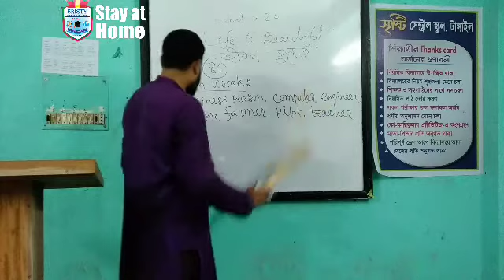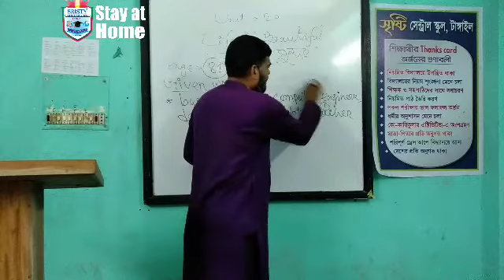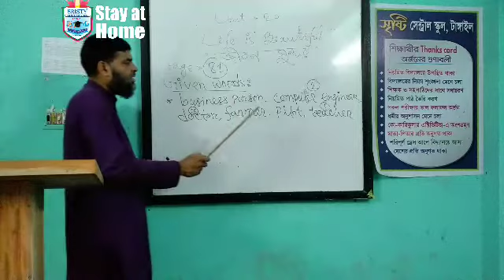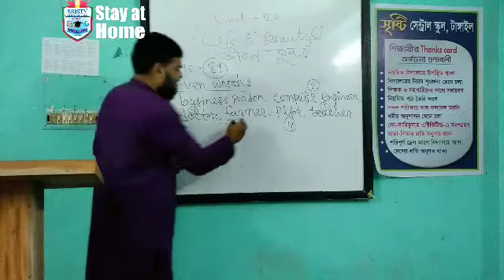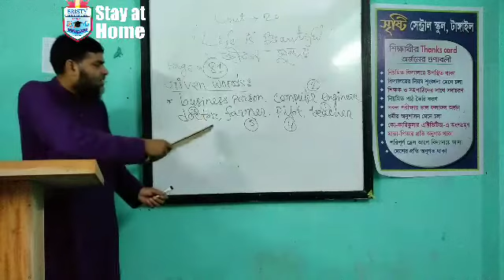August 19, 2020